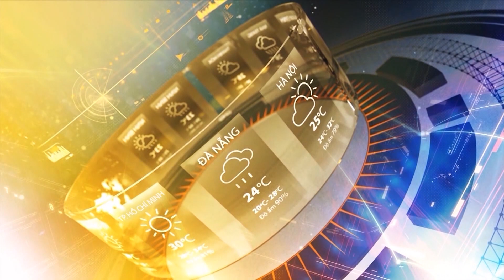Dự Báo Thời Tiết 15/10/2019| Nhịp Sống Hôm Nay SCTV4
Chương trình "Nhịp Sống Hôm Nay" trực tiếp 18h hàng ngày trên SCTV4
Mọi thông tin phản ánh là hoàn toàn miễn phí